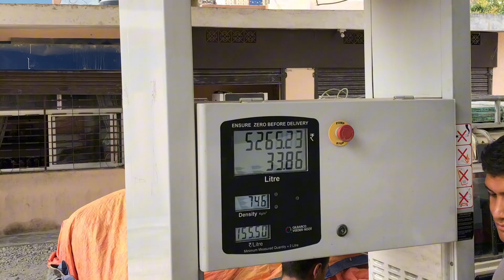Photo Chichne Pailo Patk Subscriber Vetiyo 🥲❤️